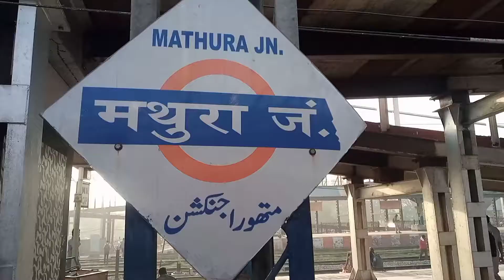এলাহাবাদ থেকে রাধাকুন্ড গৌড়ীয় মঠ।। Allahabad To Radhakund Gaudiya Math।।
Allahabad
Radhakund
Kusum Sorobor tot
Shyamkund
Goverdhan
Goswami